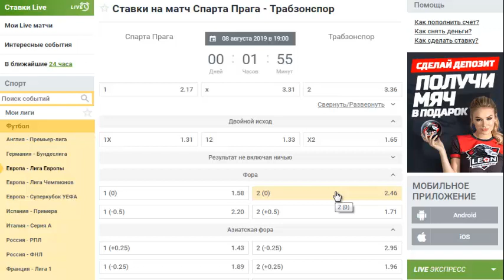Спарта - Трабзоспорт - прогноз на матч 8 августа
Прогноз на матч Спарта Прага - Трабзонспор, который состоится 8 августа в 19 00 МСК 3 квалификационный раунд Лиги Чемпионов

Спарта Прага - Трабзонспор бесплатный прогноз на матч. Кто же победит? Пиши свой прогноз и ставку в комментарии, а своё мнение я изложил в ролике.